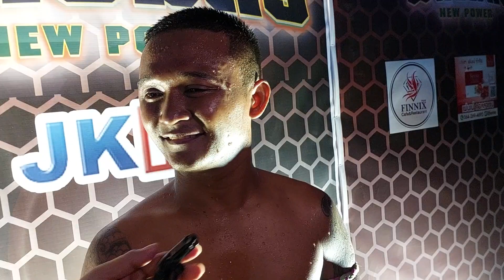แข็งโป๊ก !!! เจอใครเหมาะสม? สัมภาษณ์หลังเวที เพชรโท เพชรสี่หมื่น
เข้ากลุ่ม “ตี๊ฟ ตระกูลมวย” พูดคุยแลกเปลี่ยนข่าวสารสร้างสรรค์ โปรดแตะลิงค์ด้านล่าง